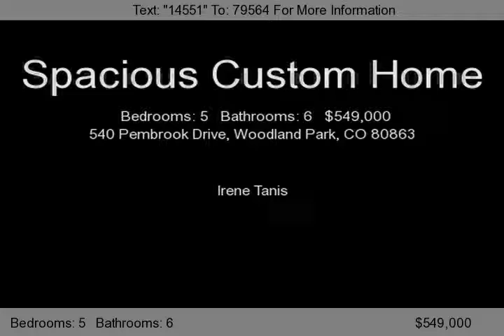540 Pembrook Drive, Woodland Park, CO 80863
Beautiful, spacious custom home. Covered entry with slate floors and guest closet. The living room has carpet, gas fireplace, beamed and vaulted ceilings and a stunning view of Pikes Peak. Formal dining room with hickory wood floors. Gourmet kitchen includes not only a smooth-top electric range with 2-door oven but an island with a gas cook top, granite counters, wood floors and built-in desk...